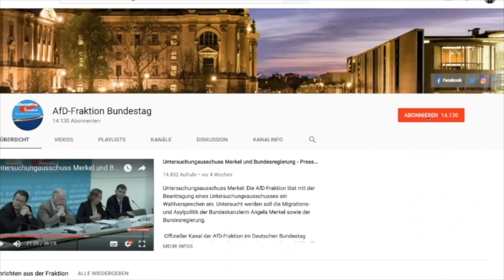Der Regierung fehlt schlicht der Wille, den Rentnern zu helfen! - Ulrike Schielke-Ziesing - AfD